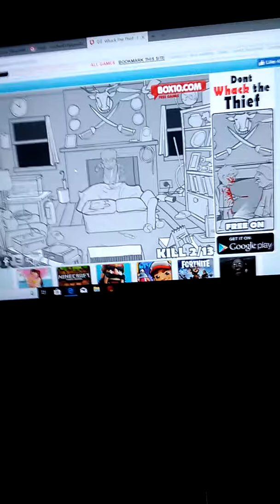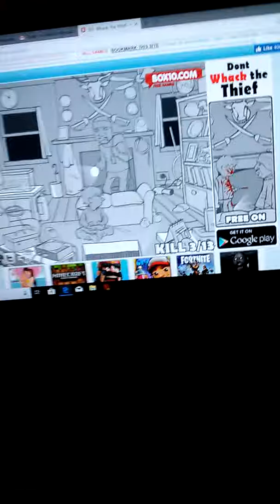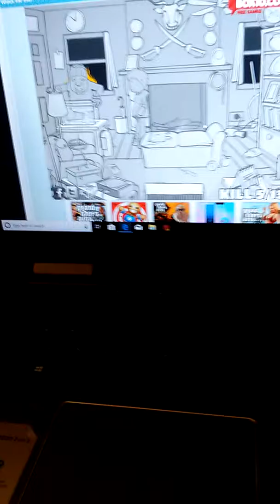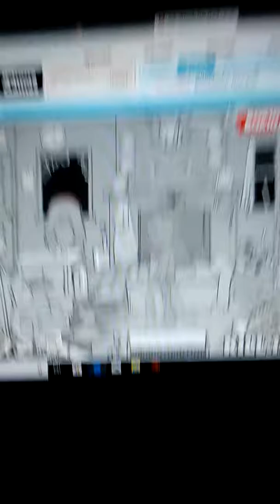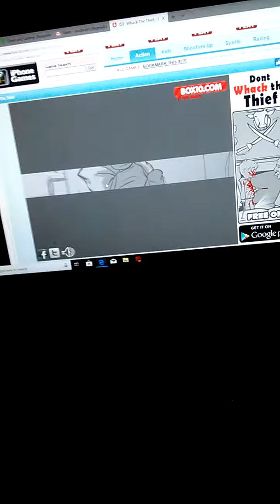Gameplay: Whack The Thief